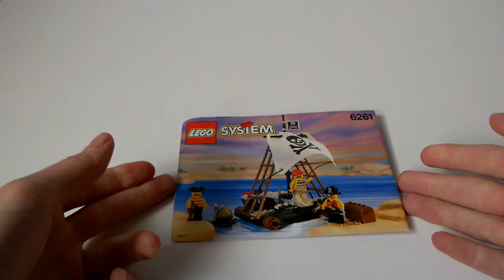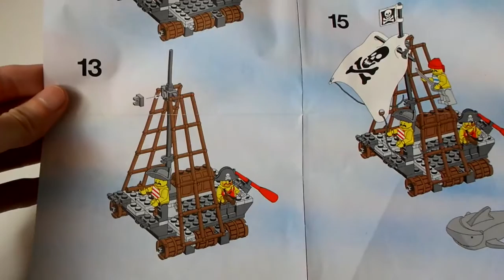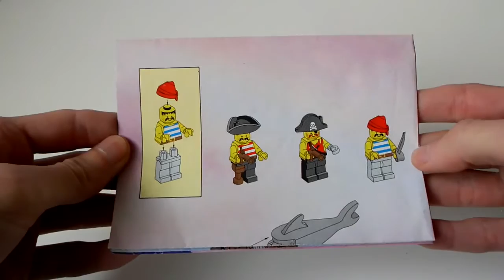Lego System 6261 Tratwa Piratów RECENZJA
Film przedstawia recenzje zestawu Lego System 6261 Tratwa Piratów (Raft Raiders).